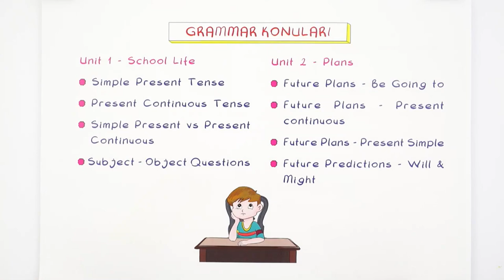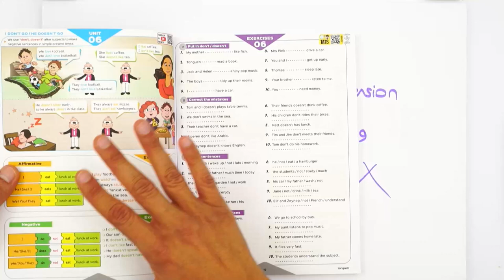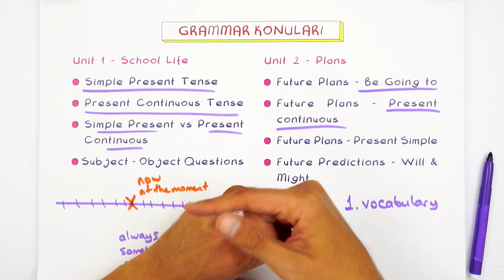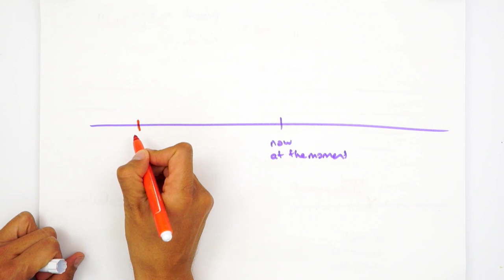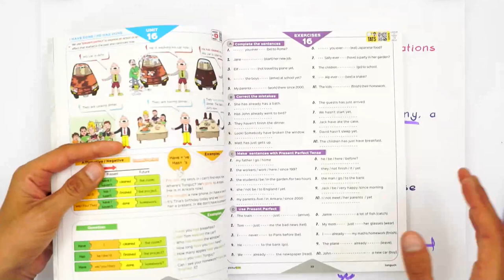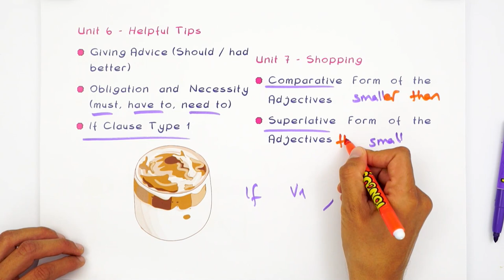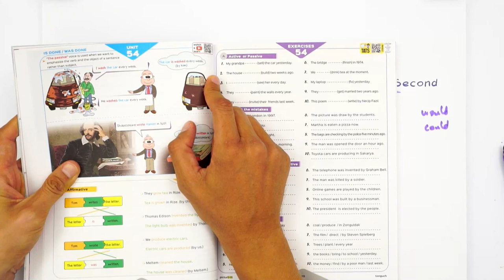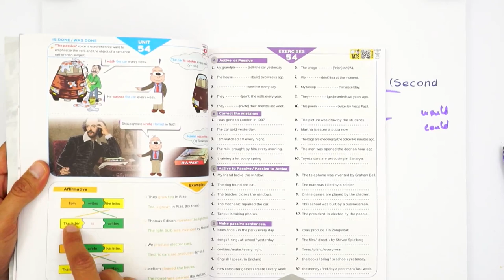10. Sınıf İngilizce Dersinde Neler Var? Hangi Konular Önemli?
10. Sınıf İngilizce dersinde hangi konular var? Bu yıl neler göreceksin? Hangi noktalara dikkat etmen lazım? Hepsi ve daha fazlasını bu videoda bulabilirsin! 😎